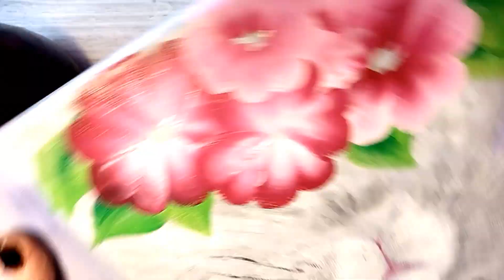Wild Rose Flowers 🌹/ Cute rabbit🐰 / Acrylic painting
How to paint wild roses with one stroke technique and acrylic paint.
Hello everyone...
Thank you for joining today!
Today I painted a cute bunny, for this painting I used acrylic colors and 20/30 cm canvas.
The colors used in this painting:
Titanium white
White
Orange
Green leaf
Digging green
Black
Magenta
 Blue
 Yellow
Brushes used in this painting:
Flat brush # 1 / 2.10.